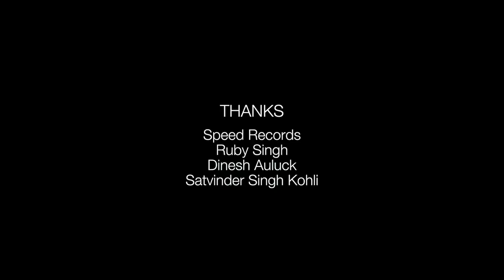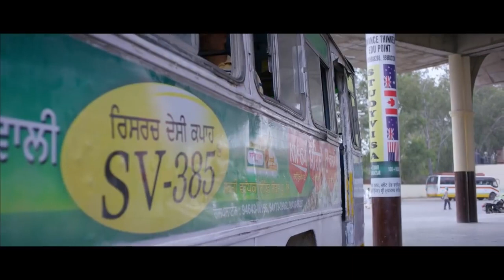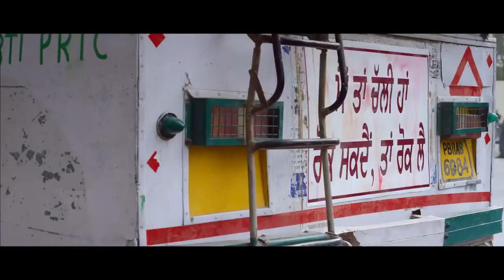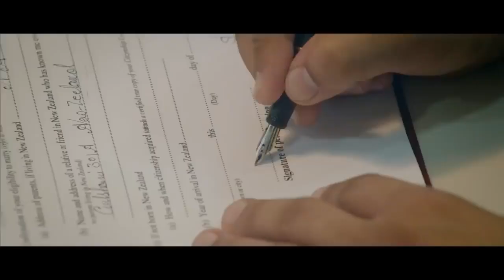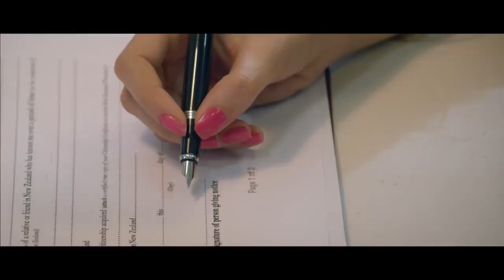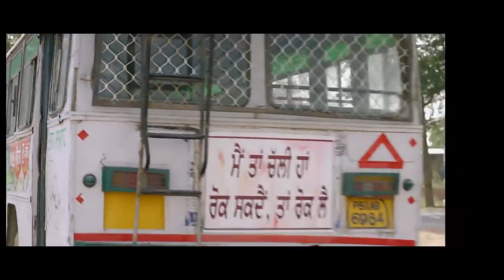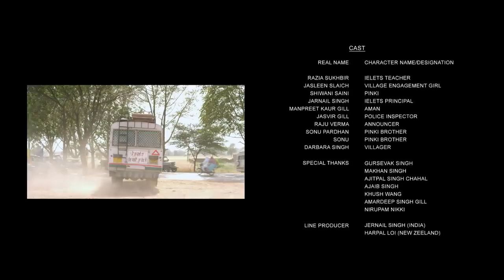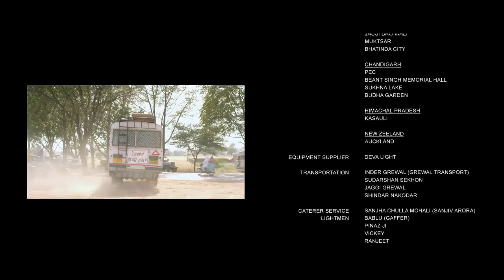New Punjabi movie! Dildariya...! Love Story film! Entertainment center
For More Watching Videos or Movies visit my YouTube channel